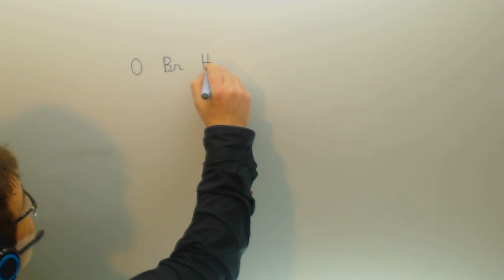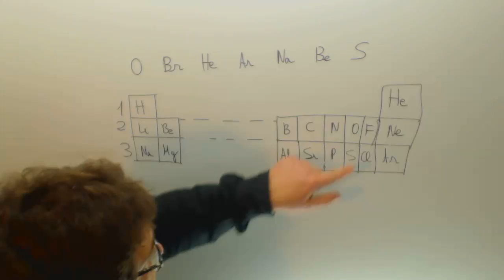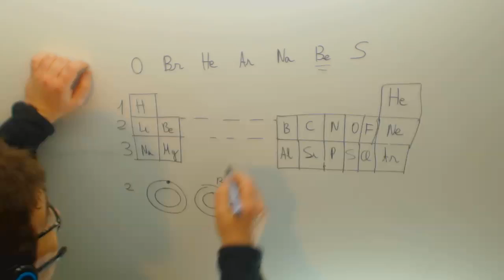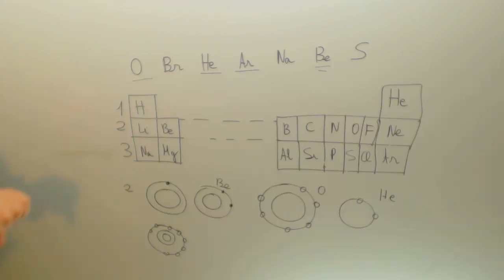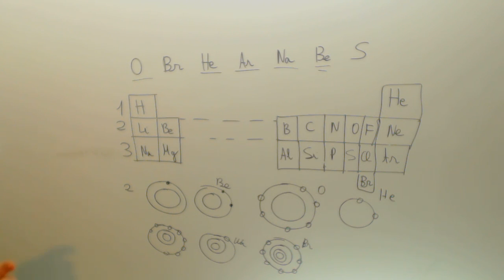Ordena segun radio atomico Quimica 1º Bachillerato Academia Usero Estepona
Ordena segun radio atomico Quimica 1º Bachillerato Suscríbete a nuestro canal en Youtube para ayudarnos a seguir creciendo Academia Usero en Estepona, el centro de formación con más vídeos en Internet del Mundo presenta